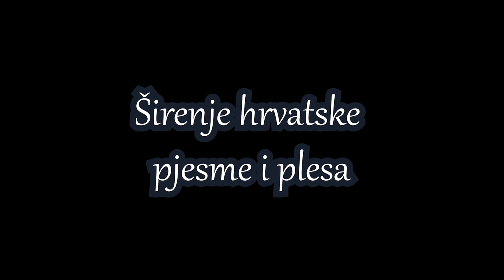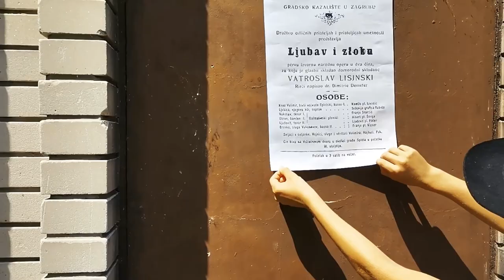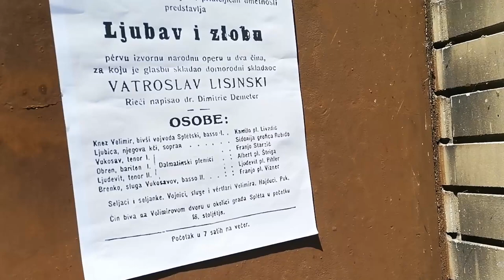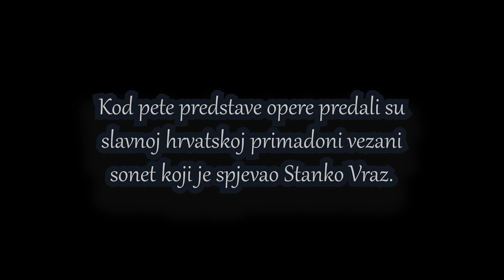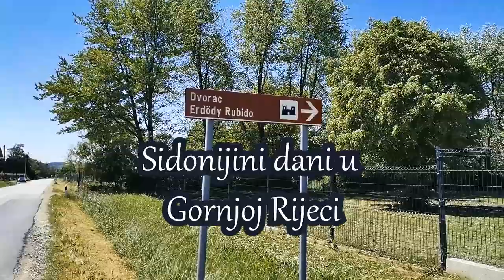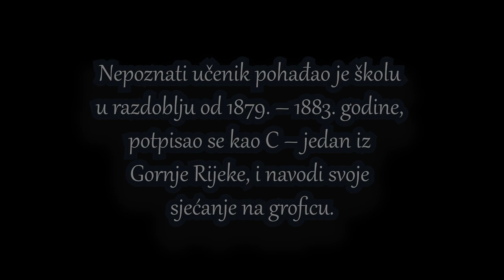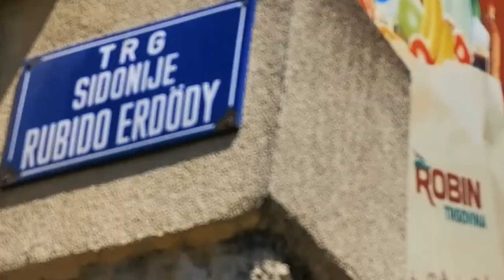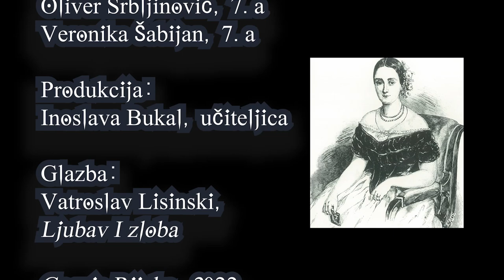„Sidonija” – dokumentarno-igrani film (2022.); OŠ Sidonije Rubido Erdődy, Gornja Rijeka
Video sadrži titlove.

U sklopu Dana škole 2022. snimljen je kratak dokumentarno-igrani film o grofici Sidoniji Erdődy Rubido (Zagreb, 1819. – Gornja Rijeka pokraj Kalnika, 1884.), prvoj hrvatskoj koncertnoj pjevačici i prvoj hrvatskoj opernoj primadoni.

Godina: 2022.
Mjesto snimanja: Gornja Rijeka
Sudjeluju učenici OŠ Sidonije Rubido Erdődy (5. i 7. raz., šk. god. 2021./2022.)

Literatura: Sidonija Rubido Erdődy: prva hrvatska primadona / Ivan Peklić, Vladimir Starešec (2001.)